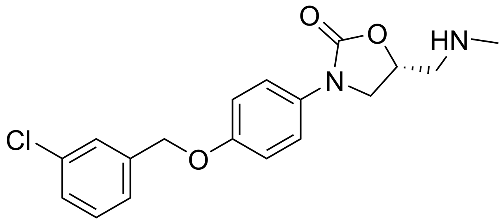Almoxatone | Wikipedia audio article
This is an audio version of the Wikipedia Article:
Almoxatone

SUMMARY
Almoxatone (MD-780,236) is a selective and reversible inhibitor of MAO-B. It was patented as an antidepressant and antiparkinsonian agent but was never marketed.